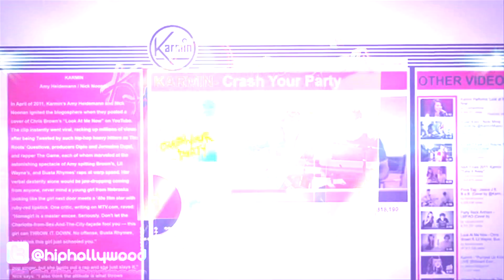Karmin Set To Drop Debut Album - HipHollywood.com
If you don't know who Karmin is, then you probably live on mars here's your chance to say "Hello"!  The duo, Amy Heidemann and Nick Noonan, found success on Youtube after doing several covers, one of which was Chris Brown's "Look At Me Now" (their version has almost 64 million Youtube views!).  Now the couple has a record deal with Epic, has dropped two singles ("Crash Your Party" and "Brokenhearted") and is set to release their debut album "Hello" on May 8th!